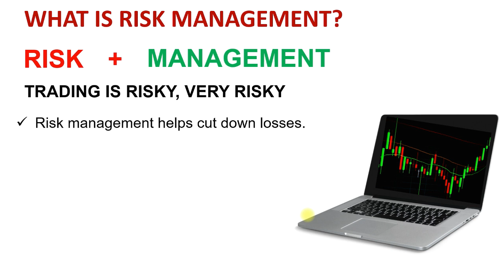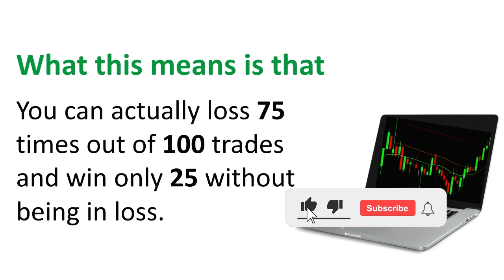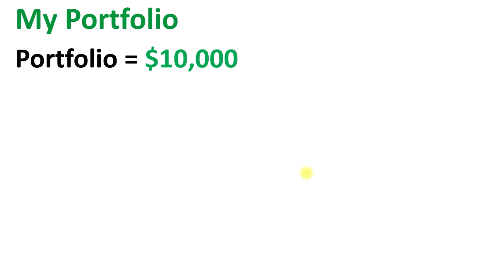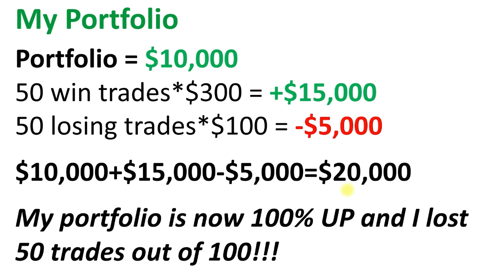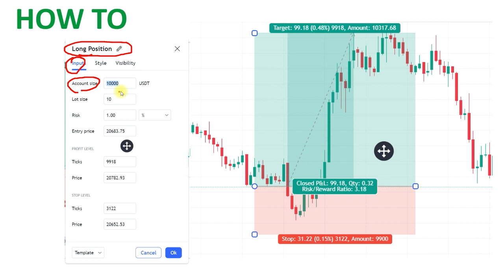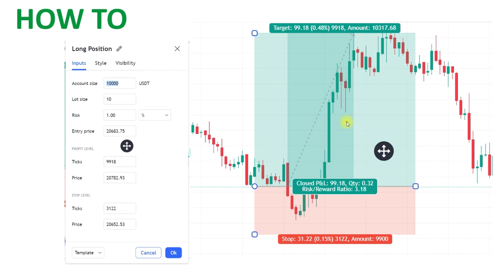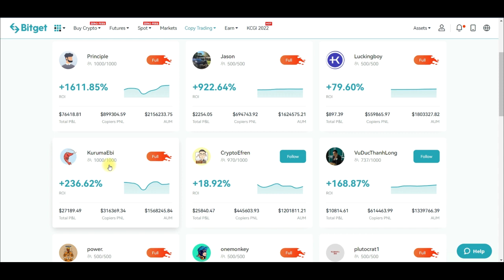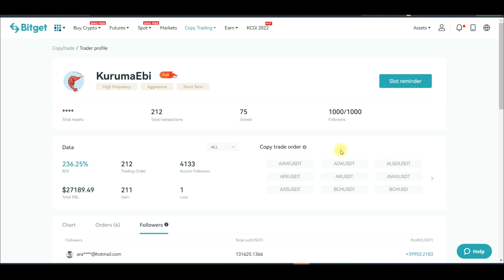Risk Management Strategy to Grow Your Futures Trading Account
Risk management helps traders cut down losses and if the risk in trading can be managed, traders can open themselves up to making money in the market. Risk management is very important as a trader

1. BINANCE➤➤ Referal Code 20539573

00:00 Risk management strategy
00:50 Why beginner traders fail in trading
01:26 What is risk management
03:15 My risk management strategy
08:40 How to use long and short position tool on tradingview
13:27 Bitget copy trading for passive income
15:15 Bitget copy trading payment proof

✅✅BITCOIN👉 1KuFN1644uXvHECLR7UV3X2RgYfrR8woR1
✅✅Ethereum👉 0x139c05ba1bD30D79e964f9F160f681b79C1bD0f1